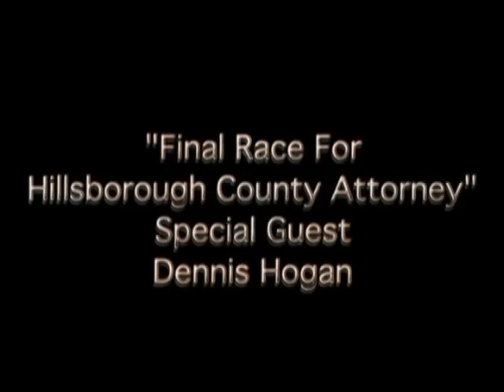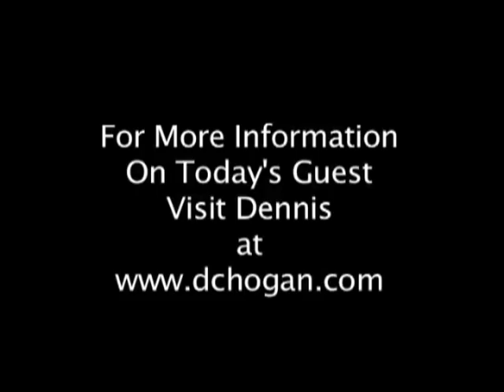Tell It Like It Is - "Final Race For Hillsborough NH County Attorney" with Dennis Hogan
Local Bedford, New Hampshire TV Producer and Blogger Kathy Benuck interviews incumbent GOP candidate for Hillsborough, NH County Attorney Dennis Hogan, in the latest installment of her "Tell It Like It Is" series. Taped live, October 09, 2012, at the studios at Bedford Community Television. Bill Jennings, Station Manager & Coleen Richardson, Assistant Manager. Mike Currier, CastleHill Media